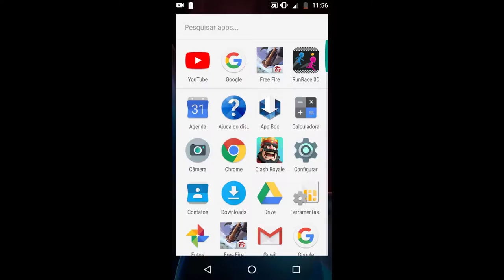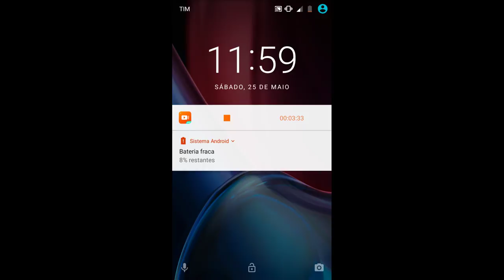João Miguel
SgsqkqlAqmZ

AUawal